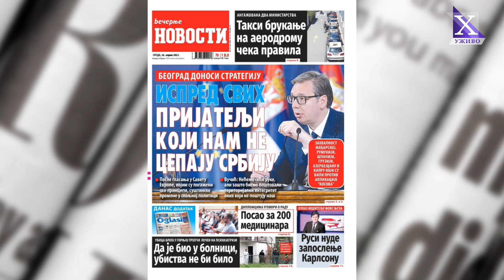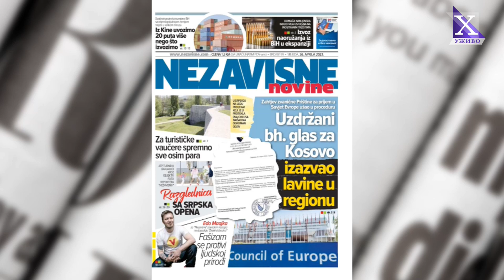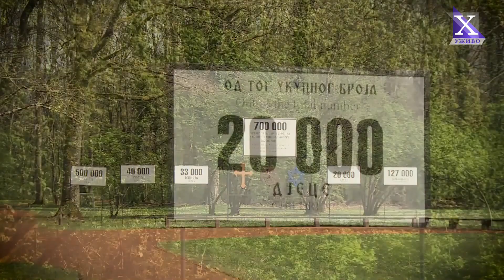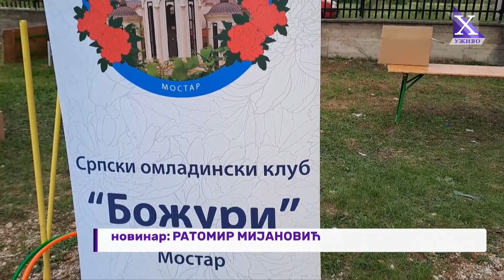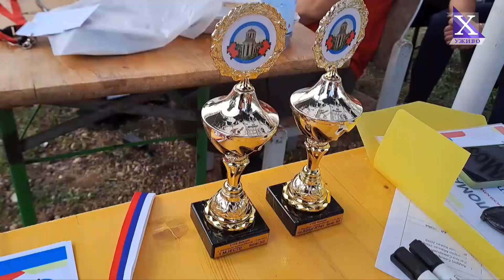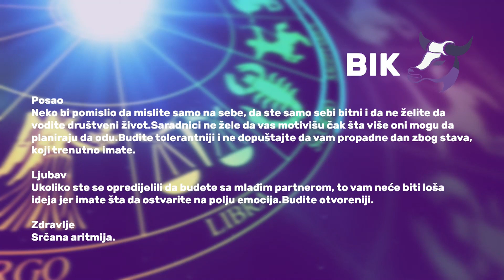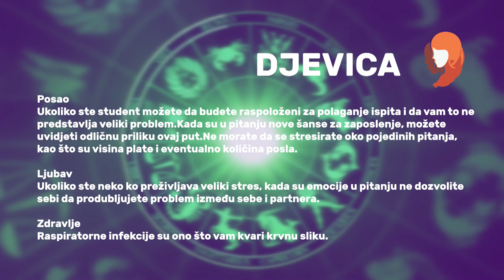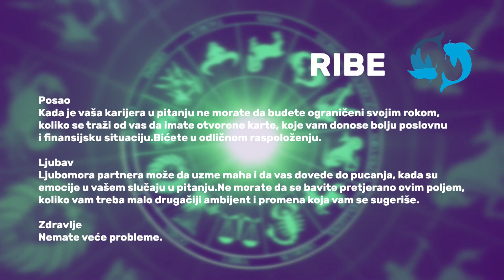Dobro jutro Hercegovino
Gost jutarnjeg programa je  Milica Adžić, marketing menadžer Grada Sunca Trebinje. Razgovaramo o posjećenosti kompleksa, predstojećoj sezoni kao i događajima koji su planirani za naredni period.